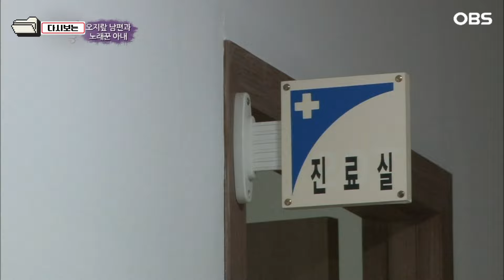[다큐 ‘가족’ 388회 3부] 평생 일만 하느라 완전히 망가진 아내 몸 상태에 속상한 남편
OBS경인TV [멜로다큐 가족] 388회 "오지랖남편과 노래꾼 아내"

강원도 양양군 하늘 아래 첫 동네 단 10가구만이 살고 있는 현북면 도리.
꼬불꼬불 좁은 길을 따라가면 그 끝에 있는 아담한 집 한 채가 있다.
이 마을에 소문난 흥(興)부부가 있다는데...
평화롭고 공기 좋은 이곳에서 들려오는 부부의 알콩달콩 사랑가가 펼쳐진다.